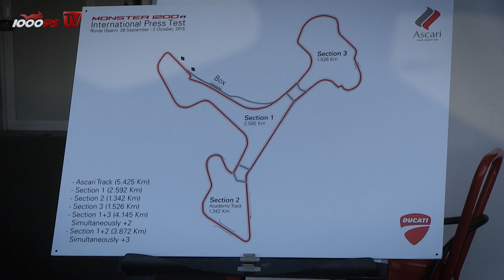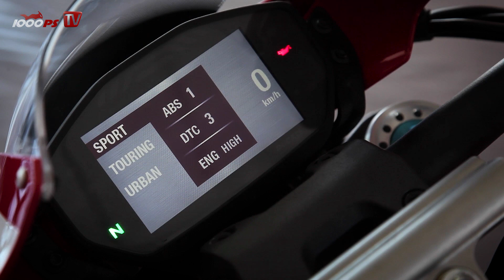Ducati Monster 1200 R Test 2016 | Fazit, Action, Fahrverhalten (English Subs)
Nicht jedem dürfte der Name Ascari Racetrack ein Begriff sein, aber jene, die ihn kennen, knien ehrfürchtig nieder, wenn man von sich behaupten kann, schon einmal dort gefahren zu sein. Nach 15 Jahren im Dienste von 1000PS gehöre nun auch ich zu den auserwählten, nachdem ich am Test der neuen Ducati Monster 1200 R teilnehmen durfte. Mit 160 PS im Garten Eden, durch den eine Rennstrecke führt.